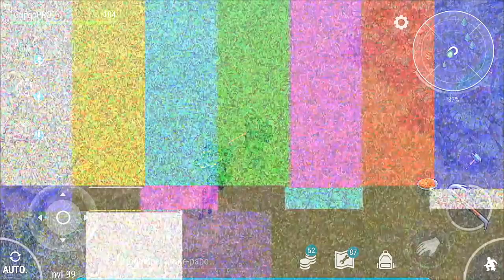👊😎 COMO MATAR 15 ABOMINAÇÕES TÓXIC@S EM APENAS 1 MAPA (EVENTO DOS RAIDERS) LAST DAY #154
🔥 ★ ★ ★⭐LEIA⭐★ ★ ★🔥